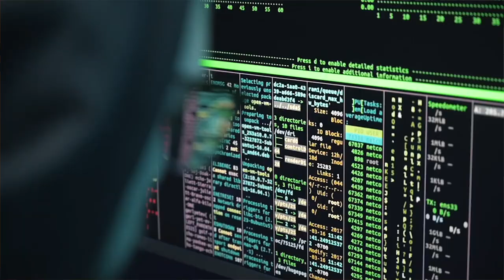11 Saveta - Kako izgraditi Bogatstvo u 20-ima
11 Saveta - Kako izgraditi Bogatstvo u 20-ima

Malo para, malo muzike. A svi mi volimo muziku i da igramo na nju. Stabilno financijsko stanje je jedna izmedju komponenti sreče. Ali danas se pokazuje, da je vrlo malo ljudi u stabilnom finansijskom stanju. Iznenditi če vas, da nije problem tu koliko oni zarade, nege je puno veči problem to koliko i kako oni troše pare. Ako vi želite biti bolji od njih i izgraditi bogastvo u vašim 20 im goinama morate paziti na ove stvari:

1. Naučite se živeti skromno. Da napravite veliko bogastvo trebati čete malo bogastvo.
2. Žderite znanje. Morate biti ili postati vrlo radoznali. Internet vam je najbolji prijatelj tu.
3. Počnite što prije raditi nešto za novac. Na početku primajte posla što se vam ponude.
4. Nemojte zaboraviti na školovanje. I to vam je vrlo bitna komponenta.
5. Nadjite si životnog mentora. Najviše če te se naučiti od osobe koja nije puno starija od vas a radi to što bi vi zapravo želeli raditi.
6. Otvorite oči i gledajte oko sebe! Kad vam se pojave neke prilike morate da jih vidite.
7. Doči če i do neuspeha al nek vam oni budu što manji i što brži. Nema ništa iz prve. Sve je proces učenja.
8. Pazite se lopova i prevara. Kada budete tražili brze načine kako zaraditi novac naleteti če te sigurno na 50% prevara.
9. Kada steknete neku količinu para vreme je za investiranje! Nek vam prve investicije budu što sigurnije jer setite se koliko vremena ste štedeli taj novac. Ideja te investicije neg bude u smeru, da vam ona stvori pasivni prihod.
10. Hočete svoju firmu? E pa to vam nije odgovor na pitanje kako brzo zaraditi. Ali vam je to odgovor kako na dugi rok puno zaraditi.
11.) Ako niste za preduzetništvo onda je vrlo bitno, da se dobro prodate. Morati biti pouzdani u sebe i svoje sposobnosti.

I za kraj. Život nije jurenje za brdo para negdje tamo u bodučnosti. Nego život je put do tamo. Zato nemojte zaboraviti živeti život svaki dan. Nemoj te se fokusirati samo na pare. Puno toga če te izgubiti ako budete to radili. Mladost je najlepši period života i sad ju imate a sutra više ne! Finacisjka stabilnost je samo jedna komponeta do srečnog života.Druge su još Emocionalna stabilnost, zdravlje, ljubav, familija itd. Ako zanemarite samo jednu izmedju njih opet če te biti nesrečni! Zato svega po malo!